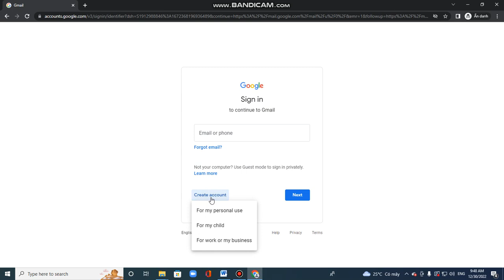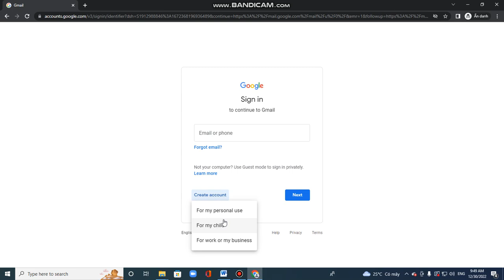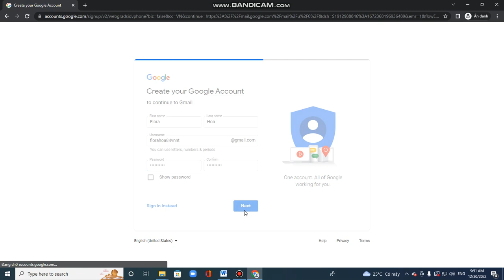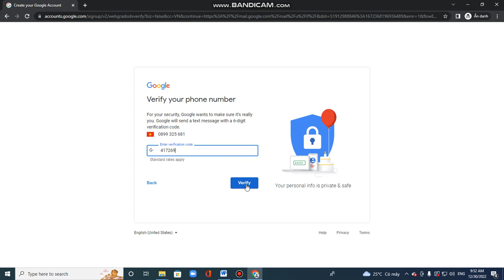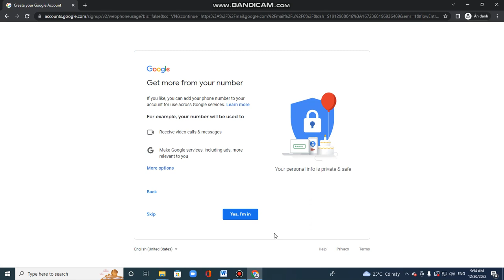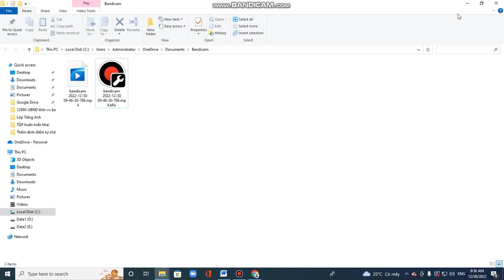Flora - How to create a google account